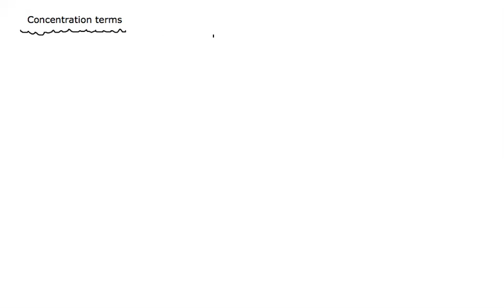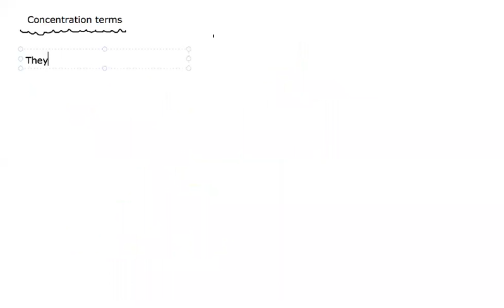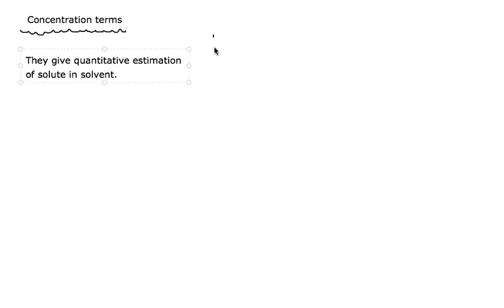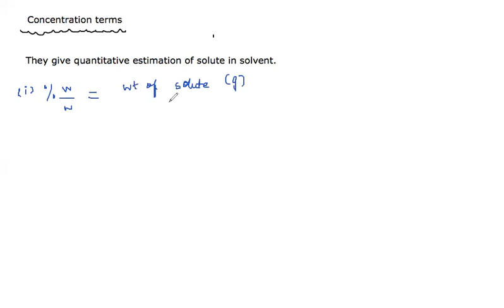L18 part 1 | Concentration terms